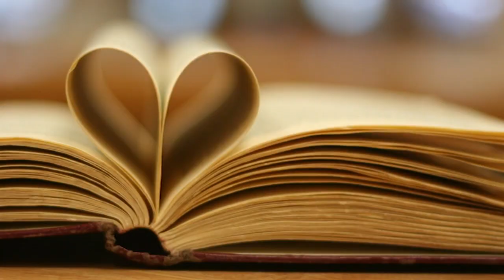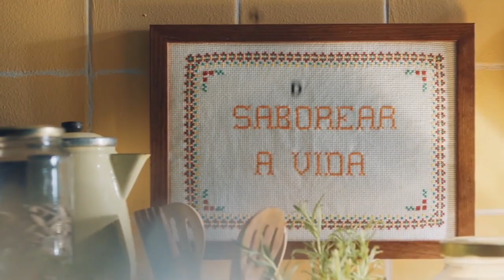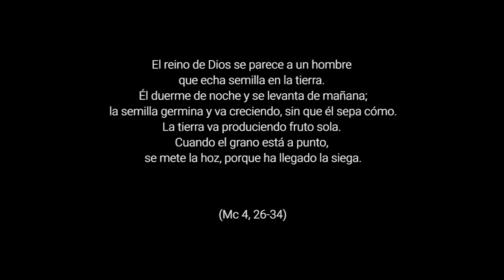Semillas revolucionarias - 11º Domingo Tiempo Ordinario, Ciclo B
Mc 4,26-34. La vida nos habla del Amor. Sucede sin darnos cuenta, sin qué sepamos cómo. Brotan a tus pies signos de su presencia. Como pequeñas semillas: una palabra, una caricia, una mirada,… pueden provocar una revolución en la vida.
Sólo hay que mirar y abrir nuestra vida a su amor. Él hará el resto. Confía.